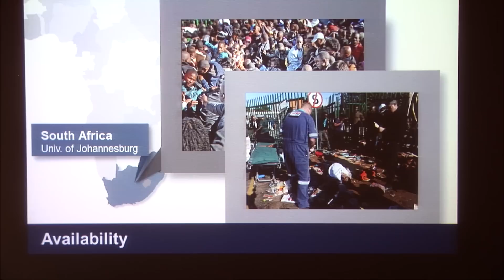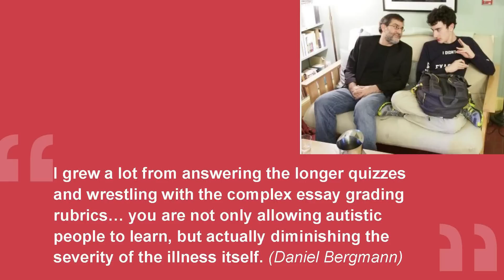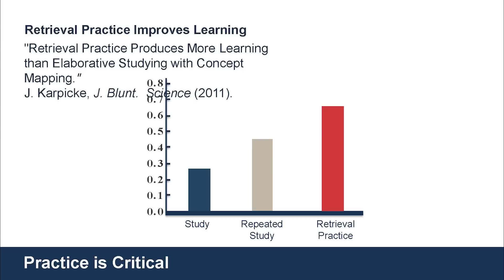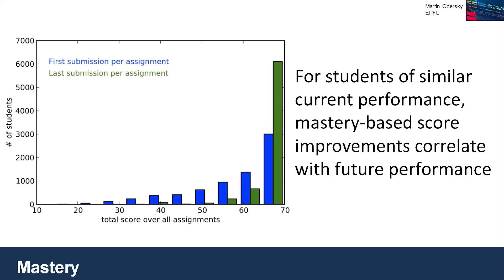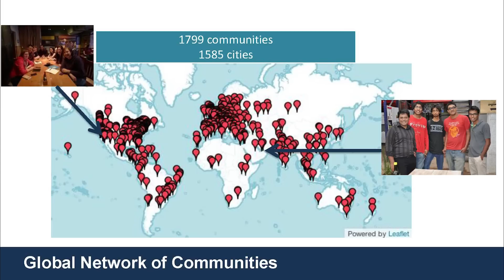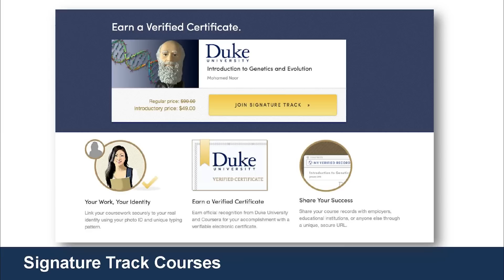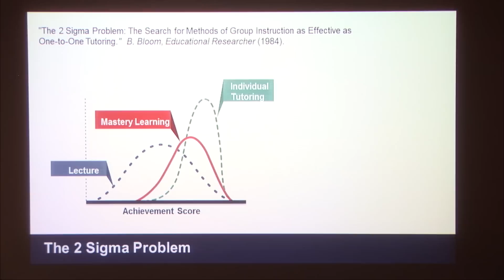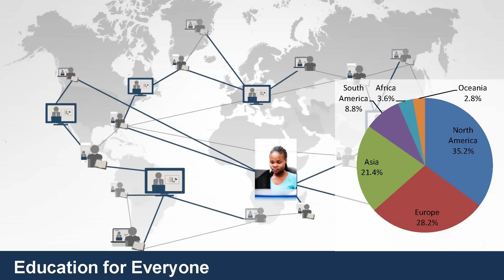The Online Revolution: Education for Everyone - Daphne Koller, Coursera, Inc.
We are at the cusp of a major transformation in higher education: the use of scalable online technology to offer a top-quality education, free to everyone. It is the advent of massively open online classes (MOOCs) from top-notch universities. These courses provide a real course experience, with meaningful feedback, and rich peer-to-peer interaction. We can now offer courses across the range of disciplines -- humanities, science, math, music, medicine, and more. These courses can be used both to support an improved learning experience for our on-campus students, via blended learning, and to provide unprecedented access to education to millions of students around the world. Based on work with Coursera co-founder Andrew Ng, Koller will discuss Coursera and other examples, and cite preliminary analytics.